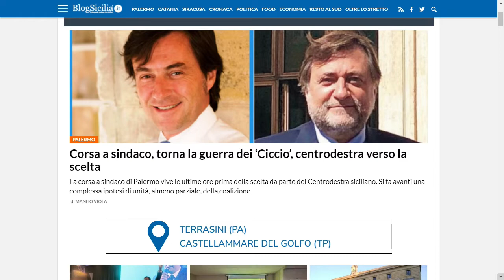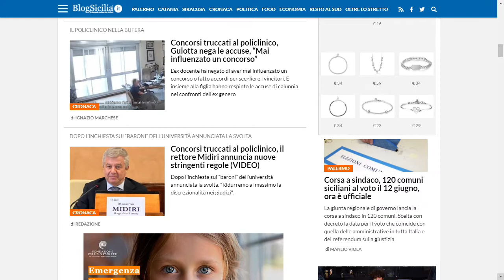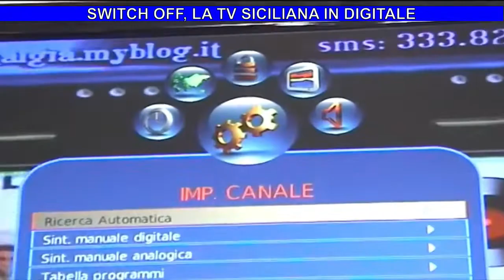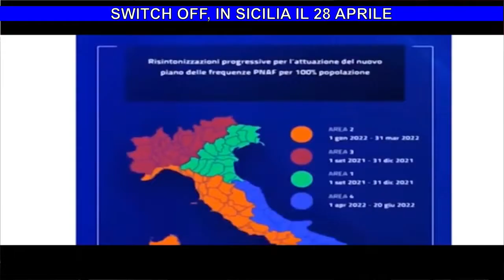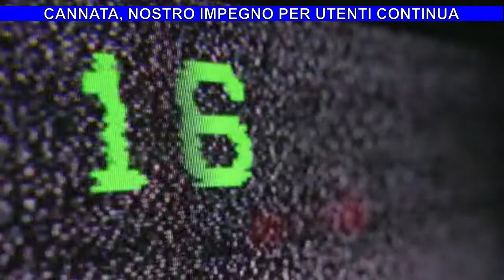Prima parte - Casa Minutella 47^Puntata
La tv che cambia...
Ospiti: Dott.ssa Maria Astone e Salvatore Cannata